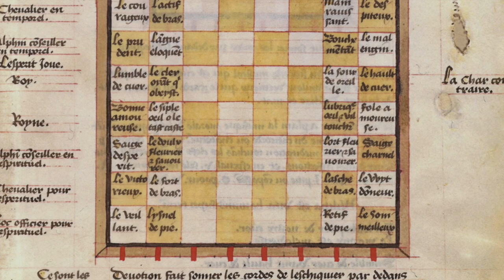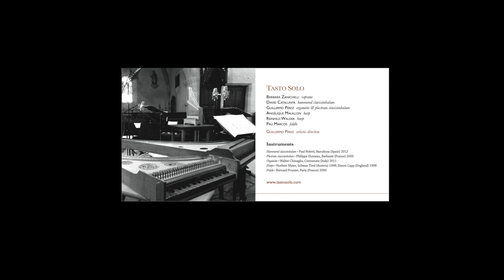TASTO SOLO | GUILLERMO PÉREZ - CD Le chant de leschiquier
TASTO SOLO -  CD Le chant de leschiquier